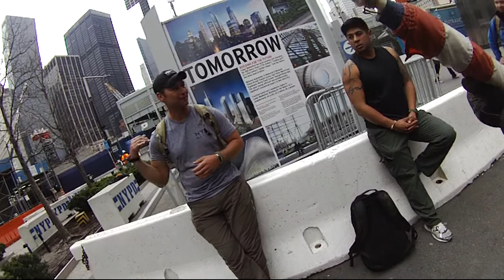GORUCK class 141 end speech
Thank you Cadre Chris, Cadre Lou, for the awesome Good Livin!